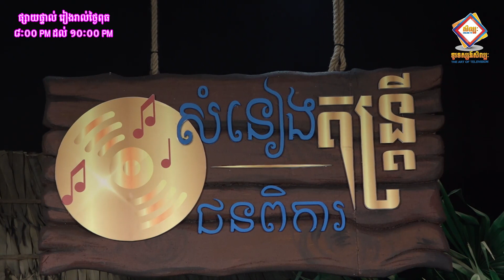បទមួយរាត្រីនឹកតែអូន_ច្រៀងដោយលោកនី រតនា_ជនពិការជួយជនពិការ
បទមួយរាត្រីនឹកតែអូន_ច្រៀងដោយលោកនី រតនា_សំនៀងតន្ត្រីជនពិការ_ជនពិការជួយជនពិការ
សូមបងបងជួយចុចសាប់ស្ក្រែបដើម្បីលើកទឹកចិត្តដល់ជនពិការផង។ សូមកុំភ្លេចចុចលើសញ្ញារូបកណ្ដឹងដើម្បីទទួលបានវីដេអូថ្មីៗសូមអរគុណ!